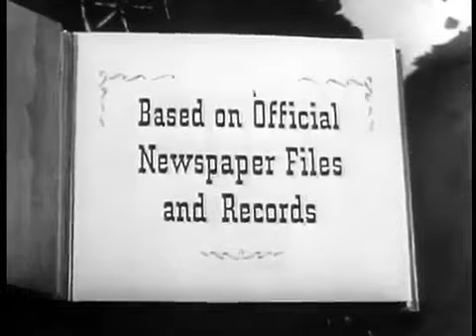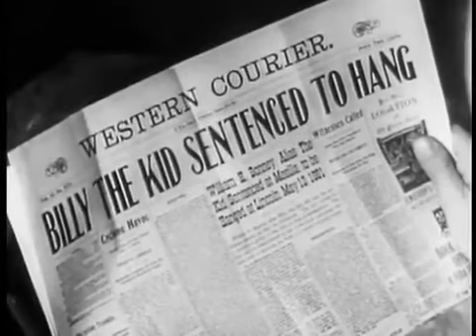Stories of the Century - Season 1, Episode 2 - 1954 with Jim Davis (DALLAS STAR)